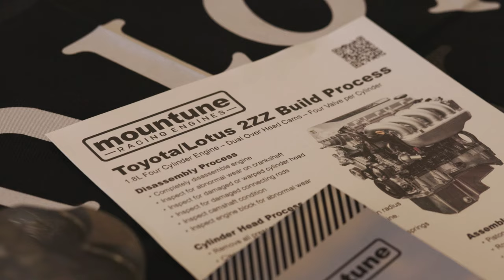InoKinetic Tech Seminar: 2ZZGE Engine Builds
This technical presentation by Mountune USA's President, Ken Anderson, discusses their 2ZZGE builds offered by InoKInetic.